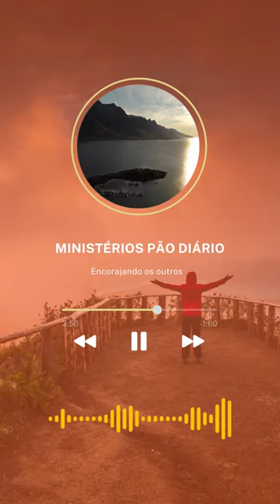Ministérios Pão Diário Encorajando os outros